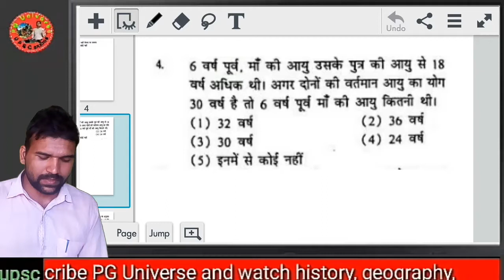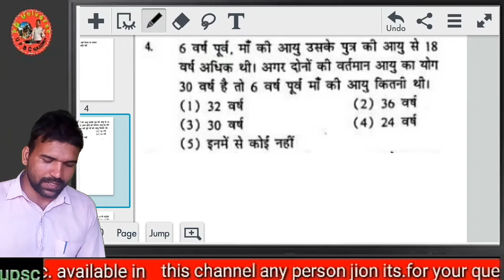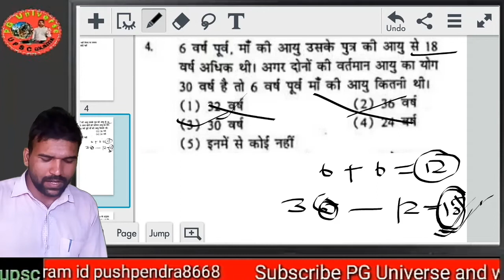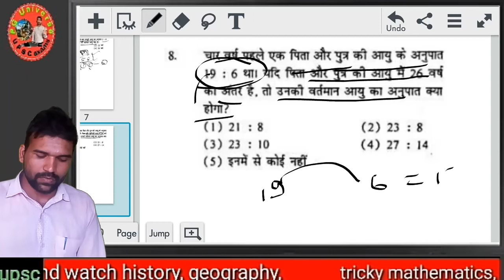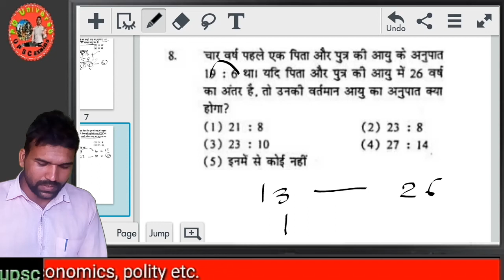age problem questions maths,age problem question,age problem questions with solutions,mathematics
about me

   everyday

about video